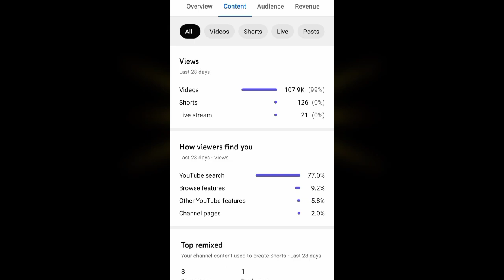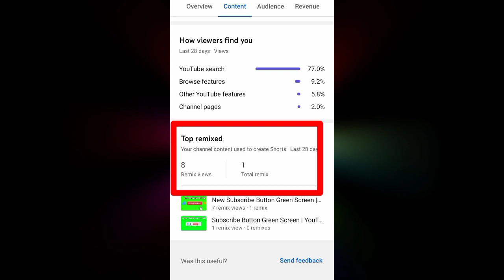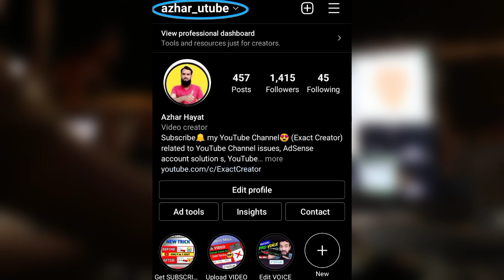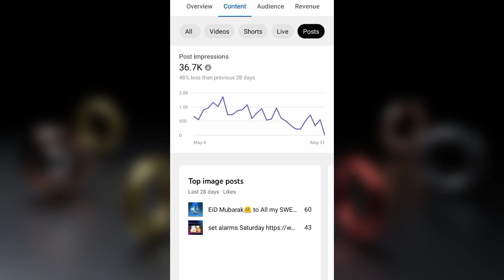yt studio new feature content-youtube studio mein content option kya hai-yt studio new update 2022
yt studio new feature content-youtube studio mein content option kya hai-yt studio new update 2022. yt studio new update 2022.

youtube studio
youtube studio update 2022

About
Is video mein maine yt studio ke content option ke bare me bataya hai.

yt studio content new update
yt studio content feature
conten option on yt studio
conten option kya hai
content new option on yt studio
YouTube New Update Content
YT Studio Latest Update
Youtube Content Tool
youtube new update content tool
youtube content tab
youtube update
analytics by content type
how to use content option
youtube latest update features
youtube studio latest update
content
youtube new update
content tool kya hai
youtube ka naya update 2022
yt studio new update
yt studio
youtube updates
youtube update
new update
youtube today update
update youtube